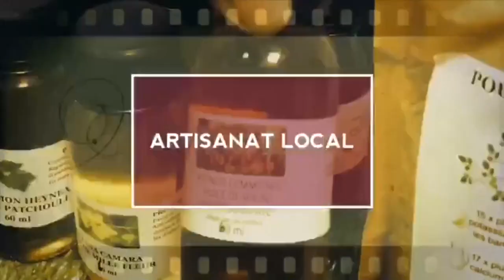Entreprem's du 17 Février 2020